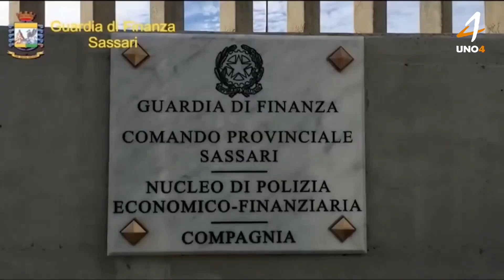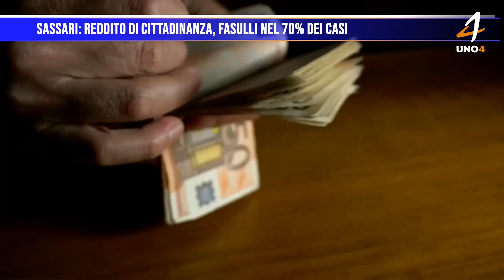Sassari: reddito di cittadinanza, fasulli nel 70% dei casi